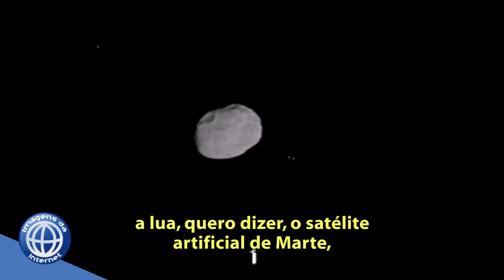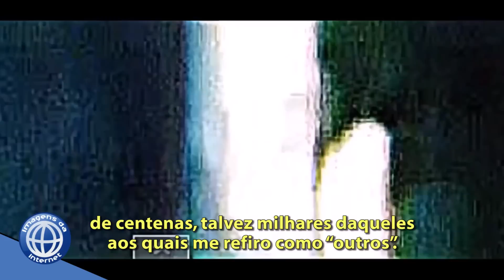Robert Dean - Novo vídeo UFO - Legendado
Bob Dean mostrou imagens de um objeto alienígena com cerca de 3200 Km de comprimento em um anel de Saturno em 1980.
Recentes medições vazaram do programa espacial russo mostrando claramente o mesmo objeto, tal como descrito em 1980.
Robert Dean explica:  "Em setembro de 2009, a nave espacial Cassini fotografou o que a Nasa chama de "anomalia" de um objeto similar que eles acreditam que tem energia, move-se à vontade sob o controle de uma  inteligência, é metálico e magnético. Foi determinado que o "objeto" é mede cerca de 3200 Km de comprimento por 720 a 800 Km de diâmetro.